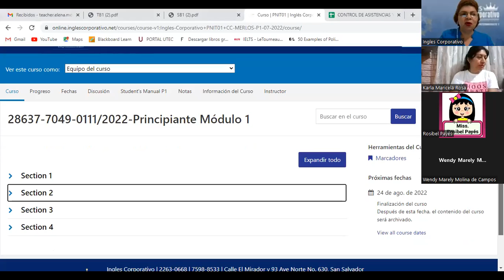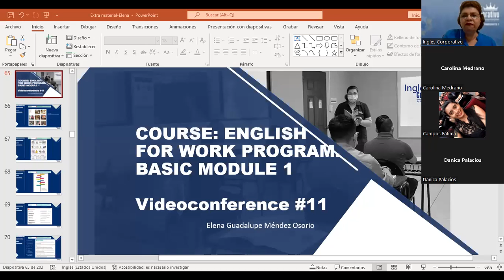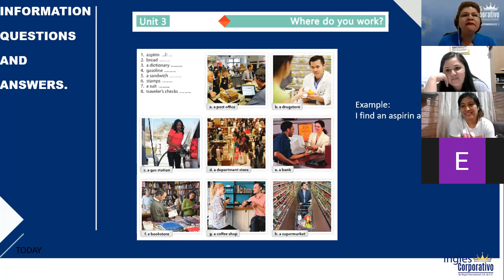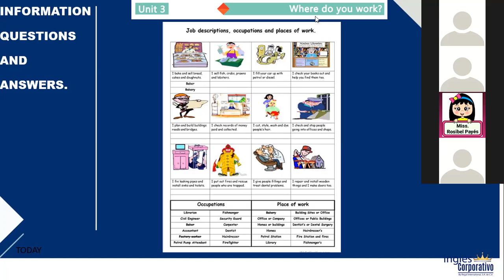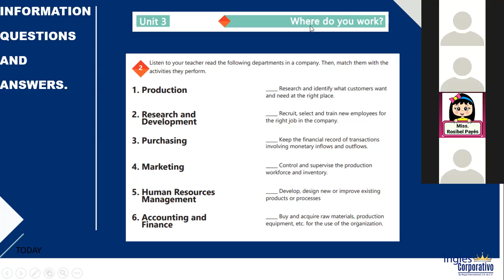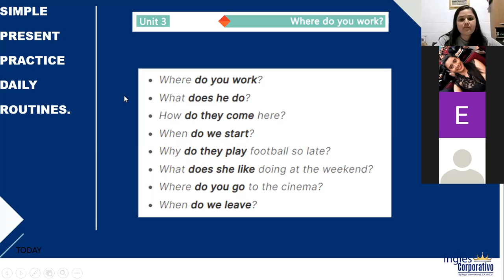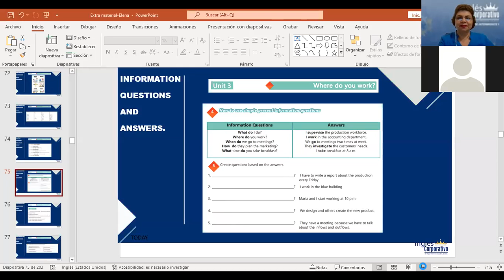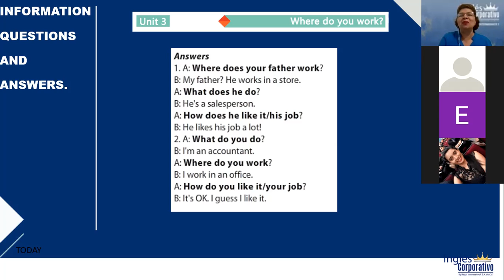Inglés Corporativo-08-08-2022-INFORMATION QUESTIONS AND ANSWERS